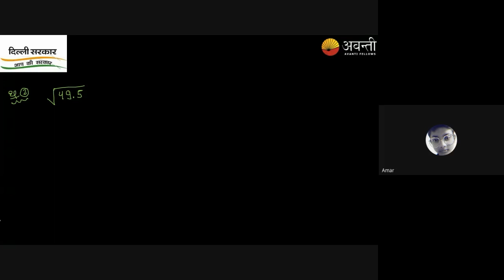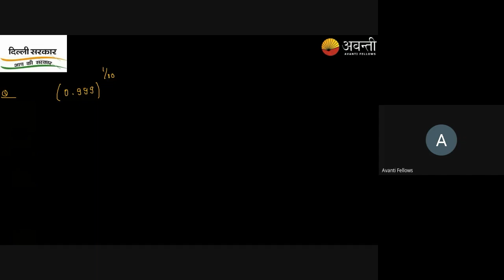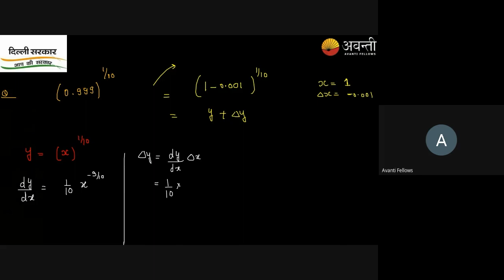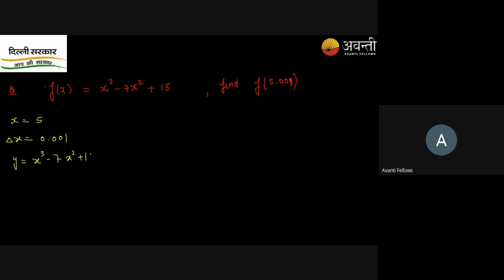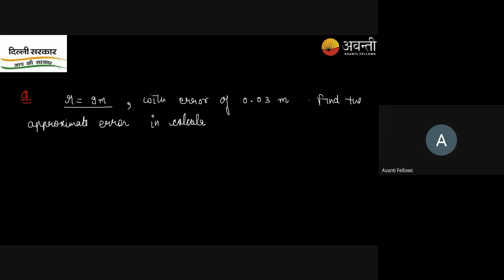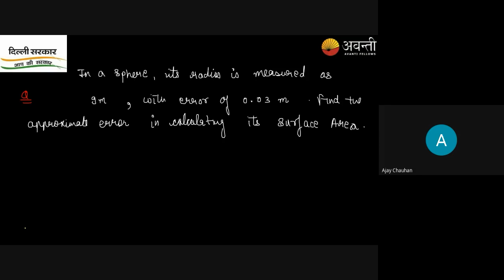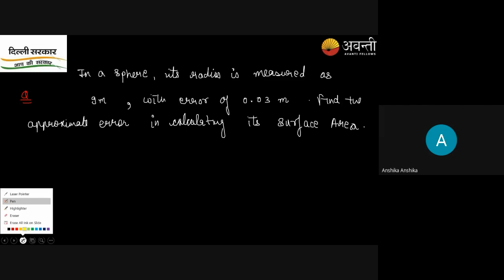Error and Approxmation | 12th Math | 26th July 2023